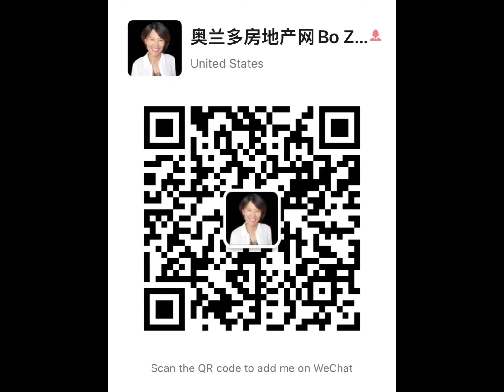3卧2卫，$349,990。住宅原建于 2004 年，最近从内到外进行了更新。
WinterGarden 冬季花园 3卧2卫，$349,990。住宅原建于 2004 年，最近从内到外进行了更新。pvc 围栏环绕，全新的铺砌露台，鹅卵石摊铺机车道，以及工程硬木地板。全面翻新的厨房，配备石英橱柜、新电器和全新橱柜。